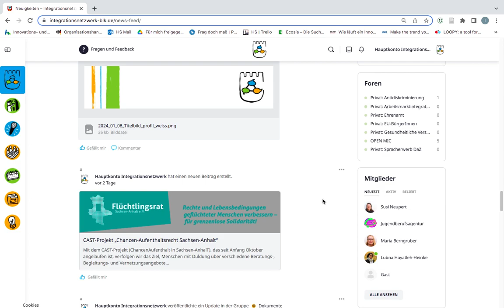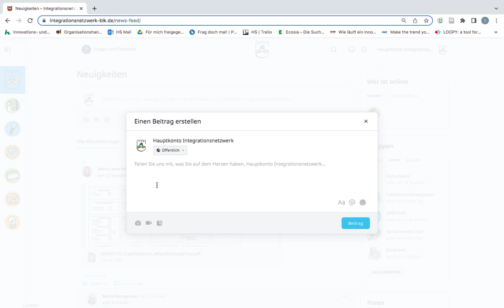4. Plattform Integrationsnetzwerk BLK Was passiert in Neuigkeiten?